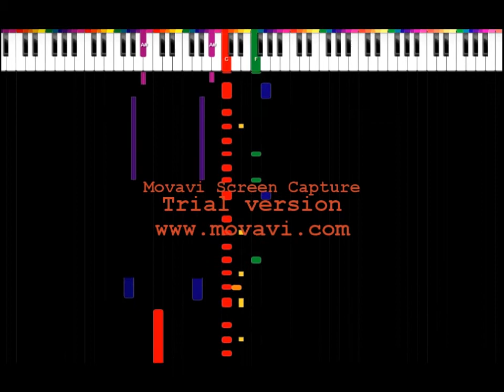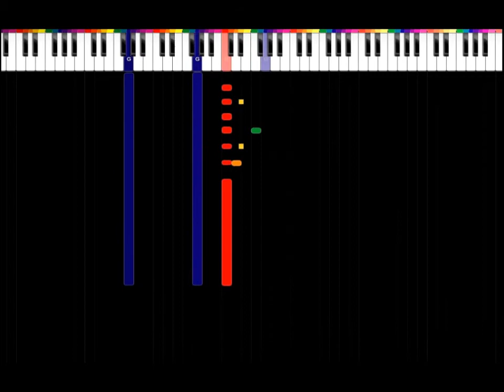Dramatic Song - Toby "Tobuscus" Turner - Midi Piano Tutorial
As the title says it is Midi Piano of Dramatic Song by Toby "Tobuscus" Turner. This is my second of many midi piano tutorials, hopefully. Sorry there is a couple of spots where I was recording and the screen froze. I'll try to fix the glitch. But I hope you liked it! I used Color Piano for Google Chrome.